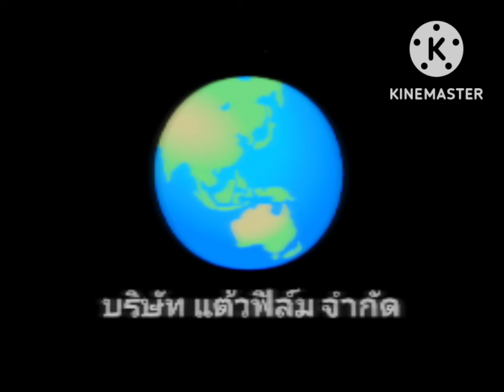Unknown Company (1986, Thailand) Logo